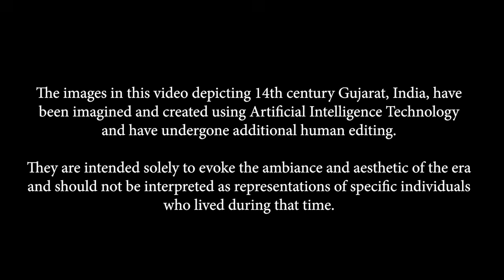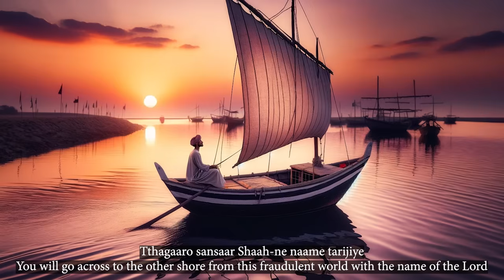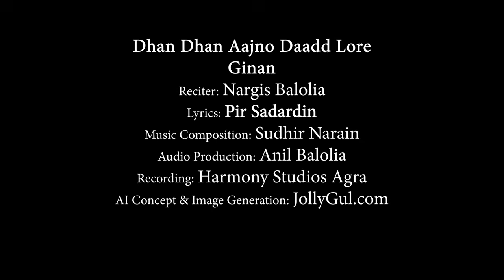Dhan Dhan Aajno Daadd Lore | Ginan | Nargis Balolia | Pir Sadardin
Nargis Balolia beautifully recites Pir Sadardin's revered ginan, "Dhan Dhan Aajno Daadd Lore," traditionally recited during Salgirah celebrations in Jamatkhanas worldwide.

This spiritually enriching ginan is an ode to the discovery and recognition of the spiritual guide, Mawla Ali (a.s.), marking a pivotal moment of spiritual awakening. It eloquently narrates a transformative journey, where the burden of sins and impurities accumulated over ages is lifted, highlighting the profound significance of establishing a deep, heartfelt connection with the True Guide.

Pir Sadardin, metaphorically presented as a spiritual tradesman, imparts wisdom and spiritual insights, encouraging the followers to transcend beyond the illusions of the materialistic world. The ginan resonates with themes of devotion, spiritual renaissance, and a steadfast quest for truth and authenticity, all under the benevolent guidance of a spiritual leader.

Dhan Dhan Aajno Daadd Lore
It is an auspicious day today

Ginan

Reciter: Nargis Balolia
Lyrics: Pir Sadardin
Music Composition: Sudhir Narain
Audio Production: Anil Balolia
Recording: Harmony Studios Agra

AI Concept & Image Generation: JollyGul.com
Publisher: JollyGul Main Channel